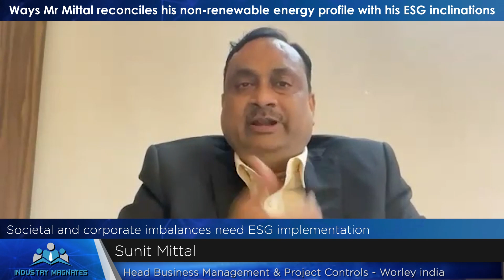Esteemed Industry Magnates Interview with Sunit Mittal, Head Business Mgmt & Project Controls-WORLEY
Esteemed "Industry Magnates" Interview with Sunit Mittal, Head Business Management & Project Controls - WORLEY India with FaceTime with Leaders - A WDC Initiative

We are honored to premiere the "Industry Magnates" with Sunit Mittal watch him share leadership philosophy, ideas and best practices that helped him grow in his professional and personal life.

Brief about Sunit Mittal:
He is an accomplished business management and project control leader with a career spanning over two and a half decades. He has extensive experience in various industries, including oil and gas, petrochemicals, thermal power plants and renewables. With a strong background in project execution and management, he has a proven track record of outstanding results and exceptional leadership abilities. At present, he is associated with Worley as the Head of Business Management and Project Controls for Cluster 3 in India.

Watch his Exclusive Interview where Sunit Mittal share his views on:
*His journey of becoming Head of Business Management and Project Controls at Worley
*Biggest motivation throughout his career journey
*Job roles he has enjoyed the most
*Ways he reconciles his non-renewable energy profile with his ESG inclinations
*The most remarkable changes with technology he has seen and foresees in his field
*Values he brings to the table
*Community of FaceTime with Leaders & Global Directors, his thoughts.